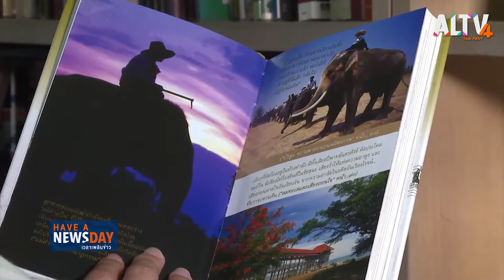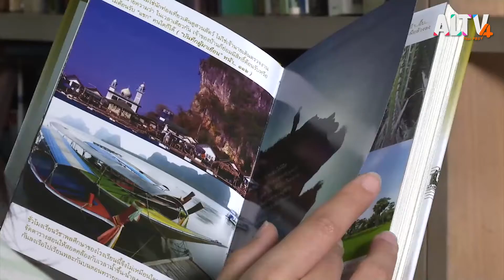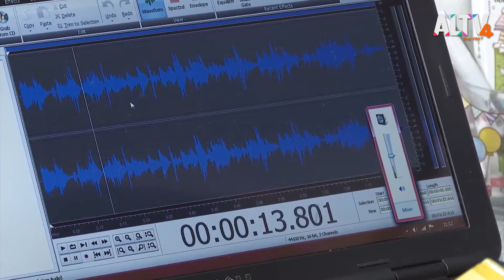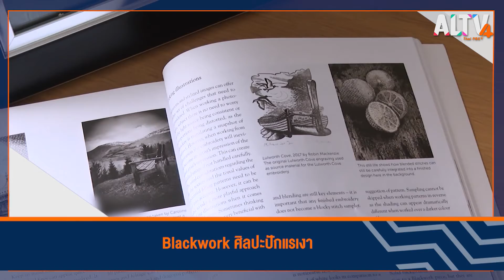Have a newsday : ช่วง 12.00 น. (4 พ.ย. 64)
หนังสือเสียงสารคดีของธีรภาพ โลหิตกุล

ธีรภาพ โลหิตกุล ศิลปินแห่งชาติ สาขาวรรณศิลป์ (สารคดี) ได้นำผลงานการเขียนของตน มาเปลี่ยนรูปแบบเป็น หนังสือเสียง เพื่อให้เรื่องราวที่เขียนนั้น เข้าถึงผู้อ่านได้ง่ายและเท่าเทียมมากขึ้น ผลงานที่โดดเด่นที่สุดก็คือ สารคดีสายน้ำและความทรงจำ เพราะเป็นผลงานที่ใช้เวลาเขียนถึง 10 ปี และเคยรวมเล่มพ็อกเก็ตบุ๊คมาแล้วถึง 6 ชุด ซึ่งการให้เสียงในหนังสือเสียงนั้น มีภรรยาเป็นผู้ช่วยพากย์เสียงให้ เนื่องจากธีรภาพป่วยเป็นโรคพากินสัน แต่ด้วยใจรักและพลังใจที่อยากจะถ่ายทอดงานเขียน ผ่านเสียง ตนจึงลงมือทำต่อไปพร้อมกับต่อสู้กับโรคพากินสันไปด้วย และยังหวังว่าเมื่อวันหนึ่ง สามารถรักษาโรคที่เป็นอยู่ได้ ตนจะได้ลงมือพากย์หนังสือด้วยตัวเอง

Blackwork ศิลปะปักแรเงา

 Blackwork เป็นงานปักภาพแรเงาบนพื้นผ้า ซึ่งเป็นงานศิลปะชั้นสูงของราชสำนักยุโรป มีที่มาจากประเทศสเปนในอดีตจะเป็นงานฝีมือที่ทำกันเฉพาะในพระราชวังเท่านั้น แต่ปัจจุบันเป็นงานศิลปะที่แพร่หลายในอังกฤษและถูกสร้างสรรค์ออกมาหลากหลายรูปแบบ แต่ในประเทศไทย ยังมีคนที่รู้จัก และทำงานฝีมือชนิดนี้ไม่มากนักหนึ่งในนั้นก็คือ ครูนิด อภิปภา ตั้งมนัสสุขุม ครูสอนงานฝีมือ ที่เรียนจบทางด้านนี้จาก Royal School Needle Work สถาบันสอนปักเก่าแก่ในประเทศอังกฤษ ครูนิดบอกว่างานปักที่ใช้เทคนิด Blackwork เป็นงานที่มีเสน่ห์และท้าทายมาก เพราะเราต้องตอบโจทย์ในแต่ละขณะ ว่าแสงเงาในขณะนั้น เราจะต้องใช้ไหมประเภทไหน และใช้แพทเทิร์นอะไร เพื่อสะท้อนมันออกมา

 ติดตามชมรายการ HAVE A NEWSDAY วันพฤหัสบดีที่ 4 พ.ย. 64 เวลา 12.00 – 12.10 น. ทาง ALTV ทีวีเรียนสนุก ช่องหมายเลข 4